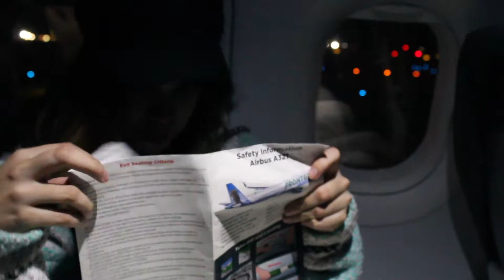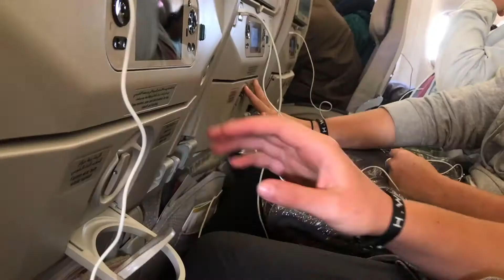favorite travel day moments